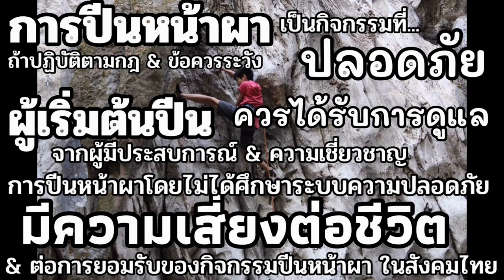OZZY เล่าเรื่องปีน... [EP.1] 3rd Dimension (8a+) Rock Domain Climbing Gym, Bangkok, 26 Dec 2020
New direction for OZZY Climbing Channel!!!

This episode touches on...

Lead Climbing Technique,
The Pump,
Pinches & the Layback...

Gravity Lab’s clip on the PUMP...

Glossary of Climbing Terms...